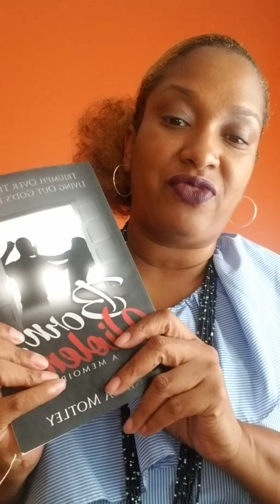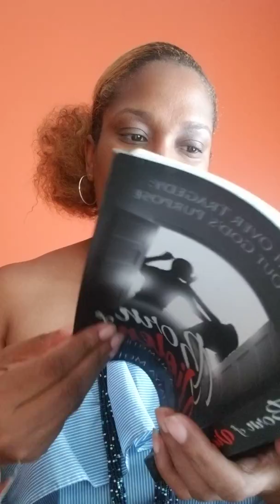TRIGGER WARNING: MOLESTATION AND DOMESTIC VIOLENCE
In this video we briefly explore the correlation between domestic violence and childhood sexual abuse. This video gives you a brief snapshot.

Women who were molested as children have higher instances of:
1. Risky sexual behaviors
2. Multiple sex partners
3. Unsatisfying adult relationships
4. High levels of violence

I have aired some of my past "dirty laundry" in this video and in my books. One of the tools God used to help me heal was writing my book, Born of Violence. My prayer is that my transparency and God's love will help you get free of any guilt or shame from the past.

If you need help or resources, inbox me. I will connect you with the right people.

Love you! 💜💜💜
Kimya